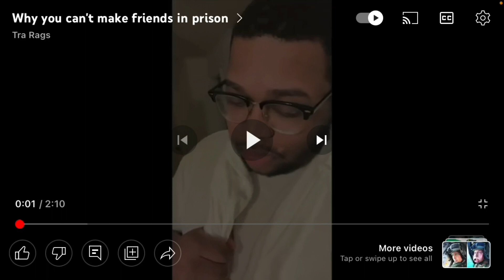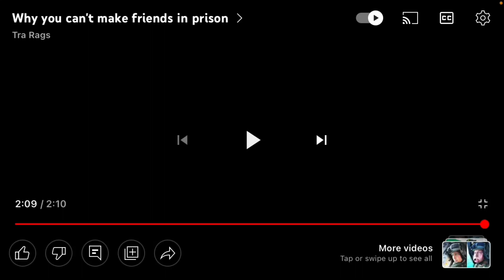[A Moth To A Flame] Tra Rags | Why you can't make friends in prison (REACTION)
Reacting to Tra Rags,  Why you can't make friends in prison.